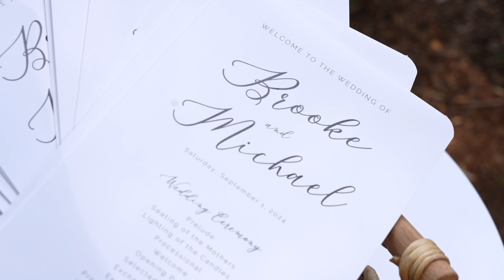Brook & Michael's Highlight Video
Brooke & Michael had a wedding that matched the beauty of their venue at Lewis Ginter Botanical Garden. After a ceremony in the gardens, the reception moved into the Bloemendaal House, where toasts were made, cakes were cut, and dance floors were drubbed. Here are some of the highlights.

Thanks to Mike Topham Photography, and all of the other great vendors!